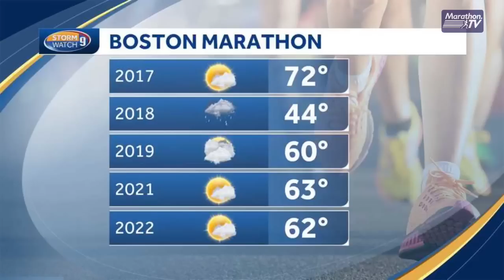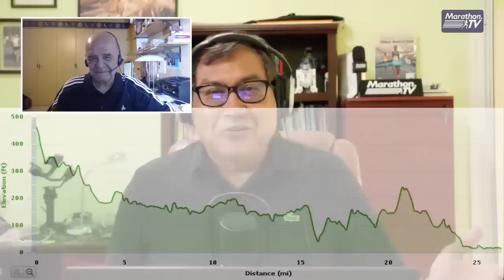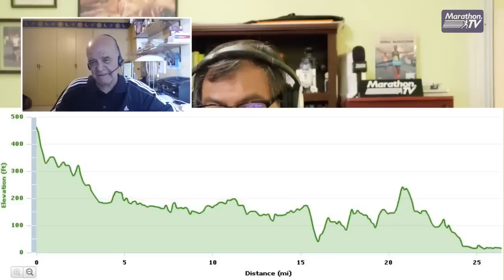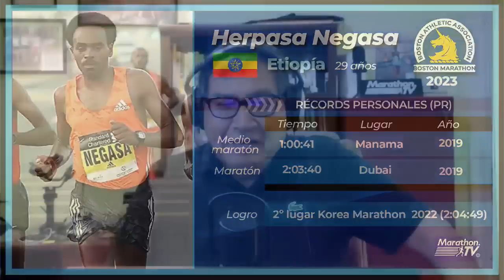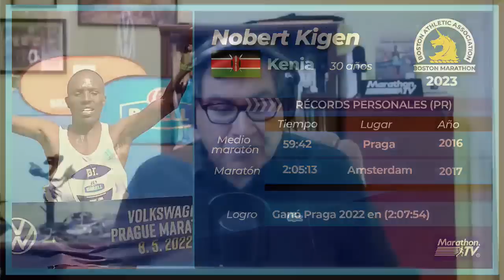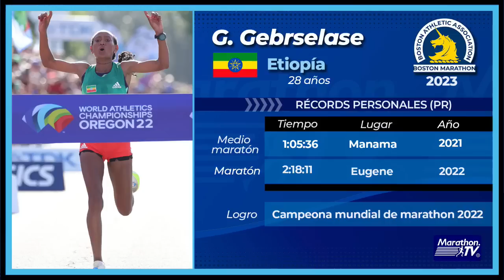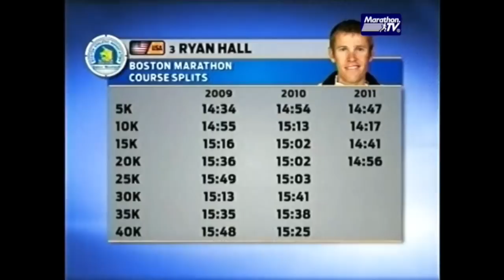Programa Especial: Previo al Maratón de Boston 2023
Programa especial previo al Maratón de Boston 2023.Invitado especial: Ing. Rubén Romero